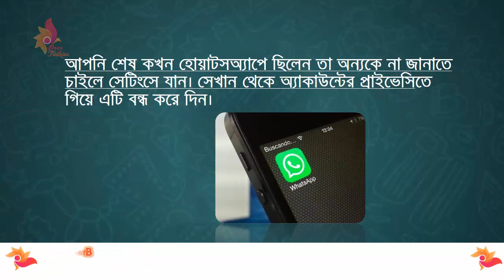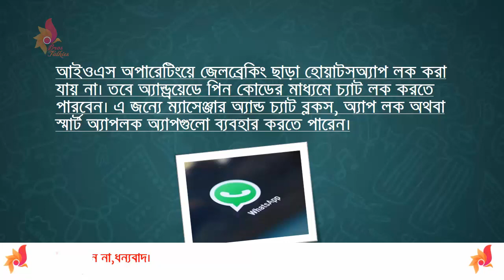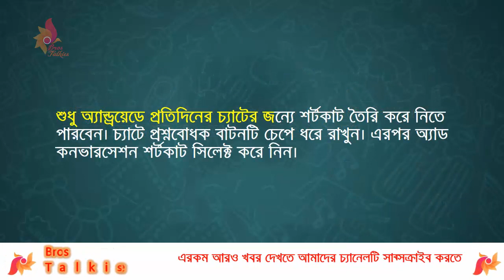Unknown facts of whatsapp.হোয়াটসঅ্যাপ ব্যবহারের অজানা কিছু কৌশল(HD)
ক্রমেই বেড়ে চলেছে হোয়াটসঅ্যাপ ব্যবহারকারীর সংখ্যা। ইনস্ট্যান্ট মেসেজিং প্লাটফর্মটির মাধ্যমে এখন ভয়েস কলও করা যায়। ফেসবুকের মালিকানাধীন এই অ্যাপটি ব্যবহার করছেন ৮০০ মিলিয়ন মানুষ। কাজেই এর ব্যবহার সম্পর্কে সবারই জ্ঞান থাকা দরকার। এখানে জেনে নিন হোয়াটসঅ্যাপের ১০টি দারুণ কৌশল।
১. স্মার্টফোনটি যদি বদলে ফেলেন তবে আগের ফোনের চ্যাটিং হিস্ট্রি নতুন ফোনে নিতে পারবেন। মাইক্রোএসডি কার্ড ব্যবহার করলে চ্যাট হিস্ট্রি কার্ডে নিয়ে যান। এটি করতে মেনু- সেটিংস- চ্যাট- সেটিংস-ব্যাকআপ কনভারসেশন প্রক্রিয়াটি সম্পন্ন করুন। নতুন ফোনে এই কার্ডটি লাগিয়ে নিয়ে রিস্টোর করুন।
২. আপনি শেষ কখন হোয়াটসঅ্যাপে ছিলেন তা অন্যকে না জানাতে চাইলে সেটিংসে যান। সেখান থেকে অ্যাকাউন্টের প্রাইভেসিতে গিয়ে এটি বন্ধ করে দিন।
৩. আপনার পাঠানো মেসেজ শেষ কখন দেখা হয়েছে তা বুঝতে দেখুন চ্যাট উইন্ডো নীল রংয়ের হয়েছে কি না। নীল হলে বুঝবেন দেখা হয়েছে।
৪. আইওএস অপারেটিংয়ে জেলব্রেকিং ছাড়া হোয়াটসঅ্যাপ লক করা যায় না। তবে অ্যান্ড্রয়েডে পিন কোডের মাধ্যমে চ্যাট লক করতে পারবেন। এ জন্যে ম্যাসেঞ্জার অ্যান্ড চ্যাট ব্লকস, অ্যাপ লক অথবা স্মার্ট অ্যাপলক অ্যাপগুলো ব্যবহার করতে পারেন।
৫. কম্পিউটারে ক্রোম ব্রাউজার থাকলে হোয়াটসঅ্যাপ ওয়েবে গিয়ে তা ব্যবহার করতে পারবেন। এ জন্যে ব্রাউজার থেকে অ্যাপের ওয়েবে গিয়ে মেনু থেকে কিউআর কোড স্ক্যান করে নিন। মোবাইলের মতোই এতে চ্যাট করতে পারবেন।
৬. হোয়াটস অ্যাপ ব্যবহারকারী সব ছবি হয়তো গ্যালারিতে দেখতে চান না। এটি বন্ধ করতে সেটিংস-প্রাইভেসি-ফটোস-এ যান। সেখান থেকে হোয়াটসঅ্যাপ অফ করে দিন।
৭. কিছু গ্রুপ কনভারসেশন খুব যন্ত্রণাদায়ক হয়ে ওঠে। আইফোন ব্যবহার করলে গ্রুপ চ্যাপ অপশনে গিয়ে গ্রুপ ইনফো স্ক্রিনে যান। সেখানে মিউট বাটন ট্যাপ করুন। অ্যান্ড্রয়েডে চ্যাট খুলে মিউট চেপে দিন। সেখানে শো নোটিফিকেশন এর টিক চিহ্নটি তুলে দিতে পারেন।
৮. মুছে ফেলা মেসেজ ফিরে পাওয়ার সবচেয়ে ভালো উপায় হলো, হোয়াটসঅ্যাপটি মুছে ফেলে তা আবারো ইনস্টল করুন। এ সময় জানতে চাওয়া হবে আপনি মেসেজ রিস্টোর করবেন কি না। রিস্টোর করলেই মুছে ফেলা মেসেজ ফিরে পাবেন।
৯. শুধু অ্যান্ড্রয়েডে প্রতিদিনের চ্যাটের জন্যে শর্টকাট তৈরি করে নিতে পারবেন। চ্যাটে প্রশ্নবোধক বাটনটি চেপে ধরে রাখুন। এরপর অ্যাড কনভারসেশন শর্টকাট সিলেক্ট করে নিন।
১০. কাউকে বড় আকারের মেসেজ ব্যক্তিগতভাবে পাঠাতে পারবেন। অ্যান্ড্রয়েডে মেনু থেকে নিউ ব্রডকাস্ট অপশন থেকে প্রাইভেট মেসেজ করে নিতে পারবে। আর আইওএস-এ চ্যাটস স্ক্রিনের ব্রডকাস্ট লিস্টস ট্যাপ করুন। এরপর নিউ লিস্ট ট্যাপ করে যাকে
News Source:

"Bros talkies" চ্যানেলের যেকোন ভিডিও অনুমতি ছাড়া অন্য কোথাও আপলোড করা কপিরাইট আইনের লঙ্ঘন। সুতরাং, আমাদের কোন ভিডিও অন্য কোন চ্যানেলে পাওয়া গেলে কপিরাইট নিয়ম অনুসারে আইন গত ব্যবস্থা নেয়া হবে। ধন্যবাদ!